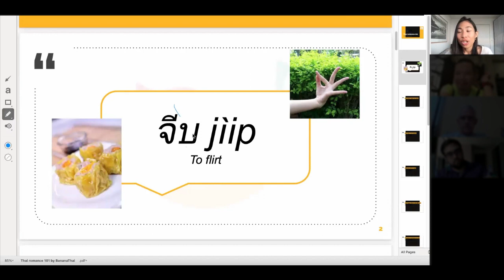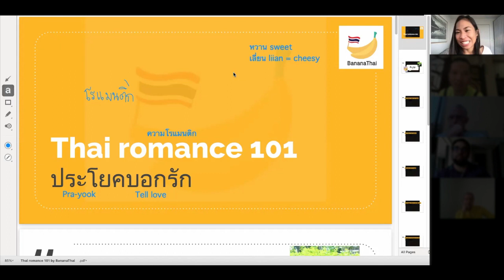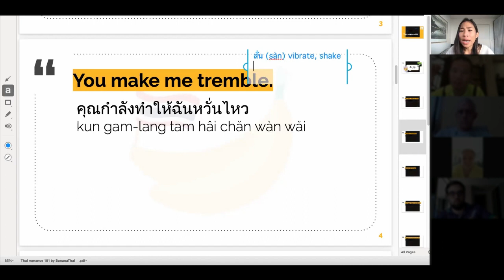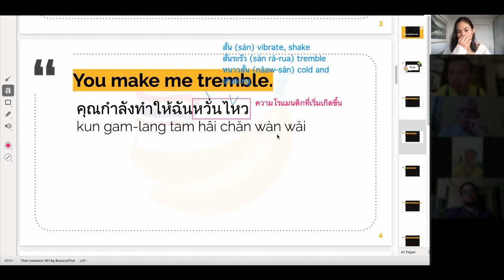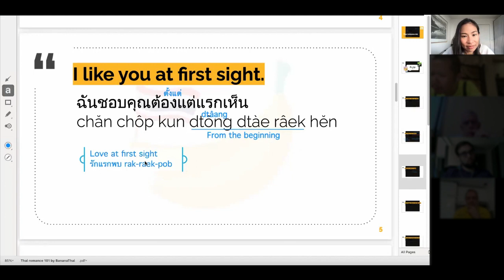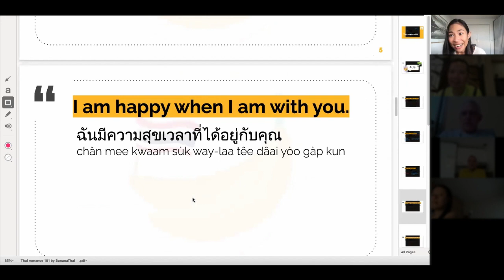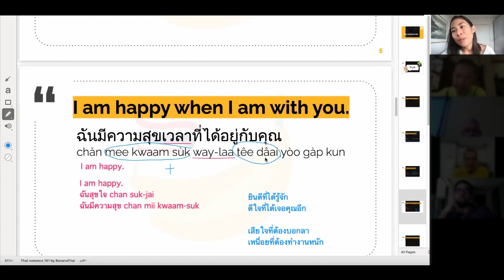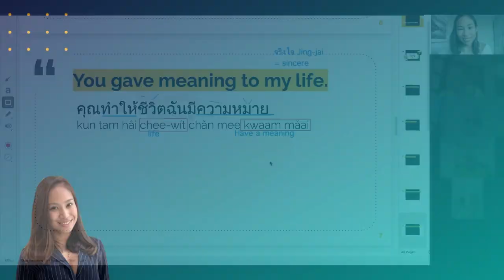Thai lesson: Romantic Sentences ประโยคบอกรัก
This video is part of the Intermediate Thai on Friday program which is designed for intermediate students to reach fluency of speaking Thai.